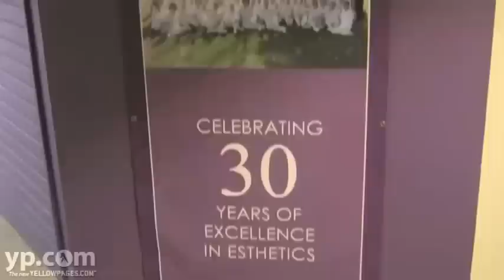Catherine Hinds Institute of Esthetics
Founded in 1979, the Catherine Hinds Institute of Esthetics, located in Woburn, Massachusetts, is an educational facility that provides premiere training in all areas of esthetic education including the leading theories and technological advancements in skin care. They offer five courses:

 300 Hr. Basic Esthetics
 600 Hr. Advanced Esthetics
 900 Hr. Accelerated Advanced Esthetics
 900 Hr. Spa Therapy Esthetics
 1200 Hr. Master Esthetics